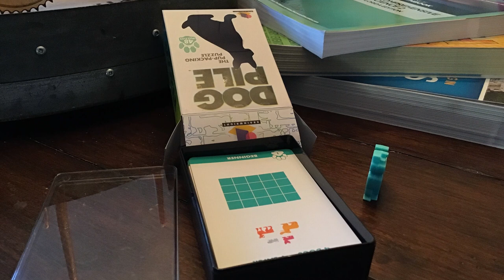Dog Pile stop motion short film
Cute stop motion short film of a game coming to life
For teamseas